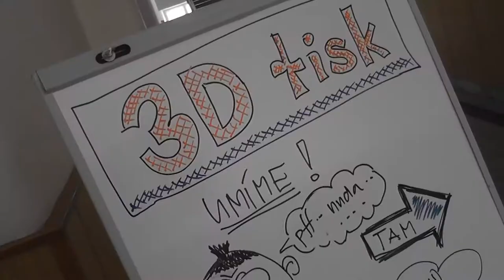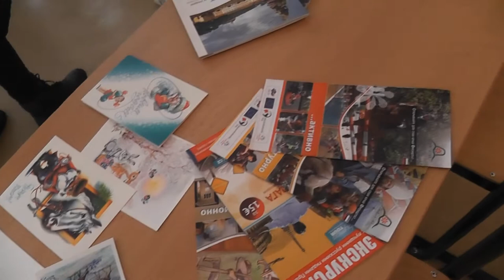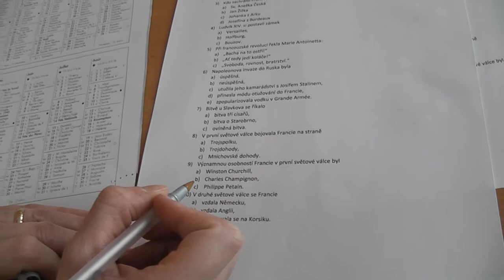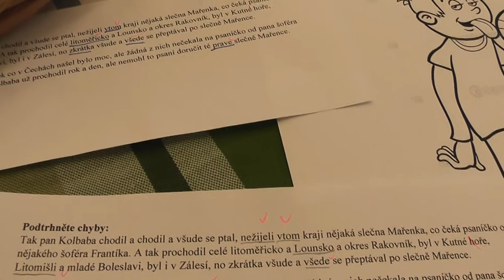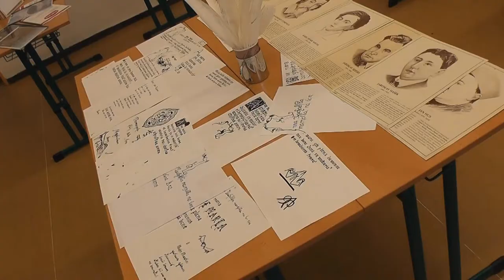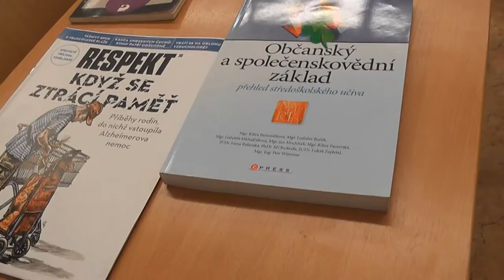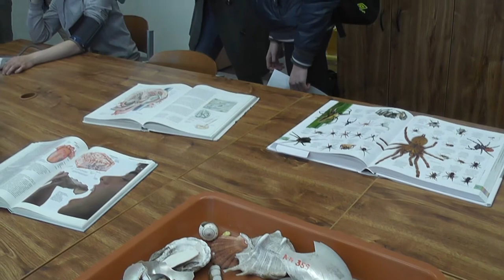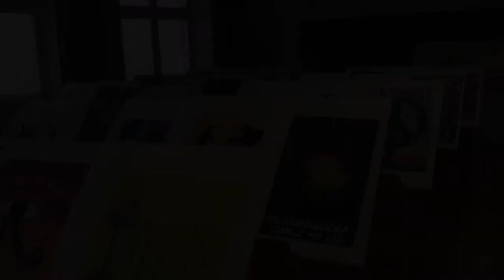Den otevřených dveří 2017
Záznam z prezentací jednotlivých předmětů během Dne otevřených dveří 8. února 2017.